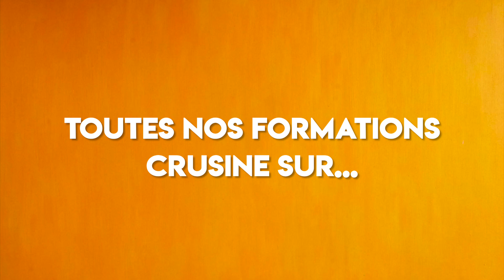Formation crusine : le témoignage de Corinne, La crusine de coco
Corinne de La crusine de coco a suivi un stage de formation pro crusine, et elle témoigne !

⚬⚬⚬⚬⚬⚬⚬⚬⚬ Les cRAWquantes

Hello, je suis Ariane, créatice CRUlinaire des cRAWquantes, j'anime des cours et des formations professionnelles de cuisine végétale et crue, aux portes de Nantes :)
Je suis passionnée de fermentations et de pâtisseries, et surtout de te partager et te transmettre mes découvertes joyeuses en matière d'alimentation vivante.
Les cRAWquantes, ce sont des centaines d'élèves formés, 4 livres publiés, et beaucoup d'envies et d'énergie pour continuer !

⚬⚬⚬⚬⚬⚬⚬⚬⚬ Tu débutes ?

⭐️ La mallette du parfait "crudi" : un ebook complet de 22 questions-réponses pour réussir sa transition + 6 fiches spéciales transition à afficher dans sa cuisine

⚬⚬⚬⚬⚬⚬⚬⚬⚬ Se mettre à la crusine

🤗 Le bulletin : recettes, articles santé et podcasts autour de l'alimentation vivante

👻 La boutique : trouver du bon matériel et ingrédient de crusine a prix accessible

⚬⚬⚬⚬⚬⚬⚬⚬⚬ Cours de crusine en ligne

⚬⚬⚬⚬⚬⚬⚬⚬⚬ Bonne crusine, et belle journée 💛